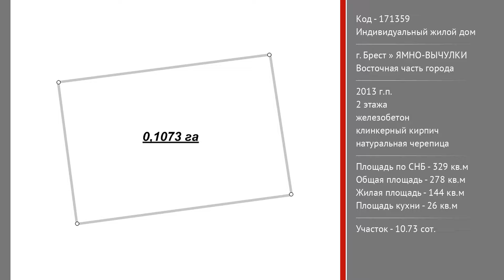Жилой дом. Брест, ЯМНО-ВЫЧУЛКИ | АЛЬТЕРНАТИВА. Недвижимость Бреста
Толкачев Дмитрий Олегович | Приходите к нам в офис – СОВЕТСКАЯ, 51 | БРЕСТ

Вашему вниманию предлагается элегантный двухуровневый особняк на опушке соснового леса, отстроенный из прогрессивных материалов и отвечающий европейским стандартам и общепринятым канонам хорошего вкуса и стиля. Лаконичный дизайн дома базируется на сочетании вертикальных и горизонтальных линий с применением неброской графичной цветовой гаммы. Железобетонные стены капитального строения облицованы клинкерным кирпичом ROBEN с применением декоративной штукатурки, в качестве кровельного покрытия выбрана натуральная черепица ROBEN, установлены окна ПВХ «под дерево». Общая площадь 329.0 кв.м., жилая – 143.9 кв.м. Значительную долю пространства первого уровня занимают совмещенные холл, гостиная 35.0 кв.м. и кухня-столовая 25.6 кв.м. с выходом на открытую террасу, откуда открывается замечательный вид на сосновый бор. На первом этаже размещены также отдельный кабинет, гардеробная, котельная и санузел; верхний уровень состоит из изолированных спален с персональными ванными комнатами и гардеробной, есть холл с библиотекой. В особняке выполнен эксклюзивный дизайнерский ремонт из высококачественных материалов импортного производства: керамическая плитка от Италии и Испании, сантехника от фирмы HANSGROHE, межкомнатные двери, напольное покрытие и лестница с эффектной подсветкой сделаны из натуральной древесины. Продумана инженерия, второй свет, смонтирована разводка под систему кондиционирования, предусмотрены охранная сигнализация и видеодомофон.

Все коммуникации – централизованные. Встроенный гараж на два машиноместа с автоматическими воротами на пульте управления, с переходом в дом. В глубине участка построен гостевой домик под чистовую отделку общей площадью 75.0 кв.м.

Приусадебная территория площадью 0.1073 га огорожена красивым кованым забором, подчеркнутая строгость линий которого находится в гармонии с имиджем всего архитектурного ансамбля. Частично оформлен ландшафт, имеется прямой выход в лес. Идеально для людей, ценящих удачное месторасположение, перспективный район, комфорт, роскошь и стиль!